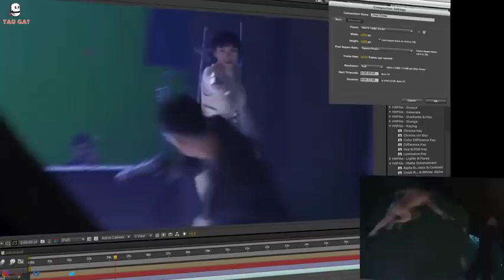8 Superhero Wanita Ini Bikin Pangling Kamu !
Hello gaes yang mana superhero wanita favortimu?
kalian bisa request topik yang pengen dibahas juga lo,...